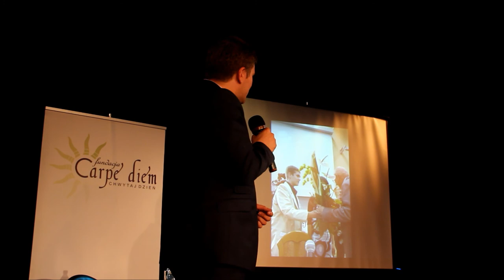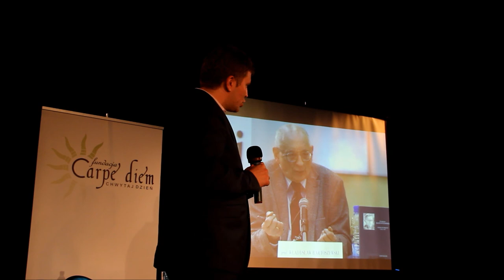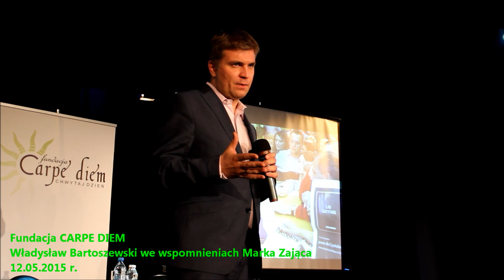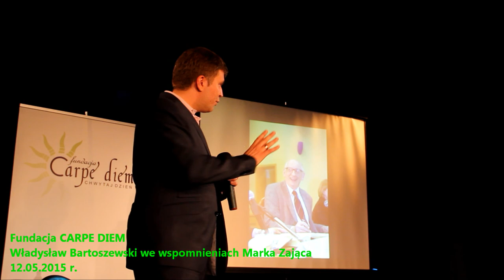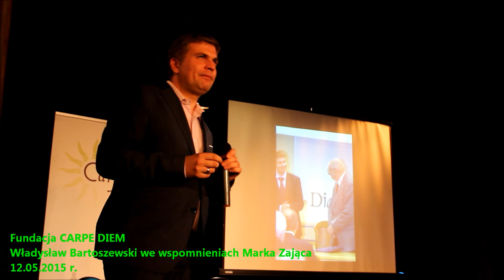FCD - Władysław Bartoszewski we wspomnieniach Marka Zająca - /2015.05.12/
Dnia 12 maja br. odbyło się w Domu Literatury przy ul. Roosevelta 17, spotkanie z biografem zmarłego prof. Władysława Bartoszewskiego - Markiem Zającem.